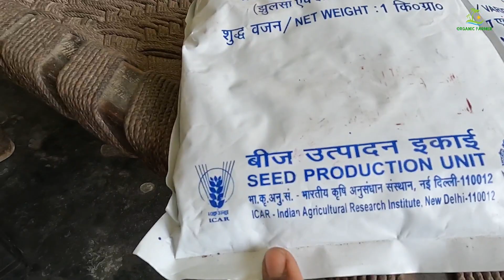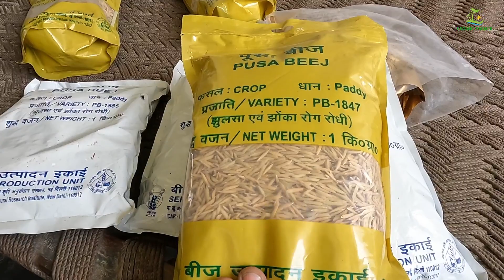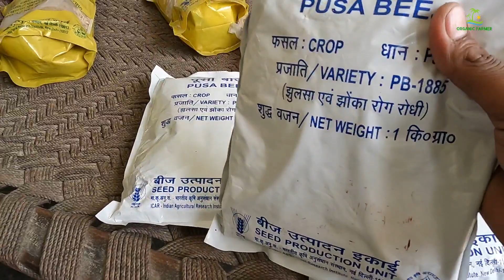1509 तो हो रही फेल आ गई कम समय में ज्यादा उत्पादन देने वाली PUSA BASMATI PB 1847 और 1885 New seed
नमस्कार साथियों स्वागत है आपका
आज की वीडियो में
दोस्तों इस चैनल का उद्देश्य जैविक खेती से जुड़ी रोचक जानकारियां और तरीके आप सब से साझा करना है ।
आशा करता हूँ ये वीडियो आपको लाभप्रद होगी